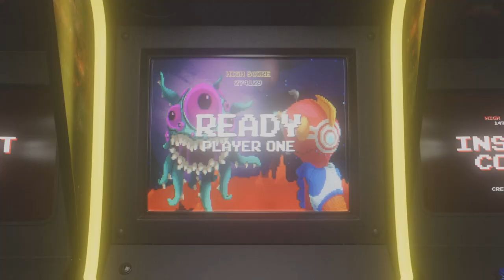Laurie hiding in a locker from Knight while the others mostly do the gens…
haha laurie hides in locker while getting knocked down from knight